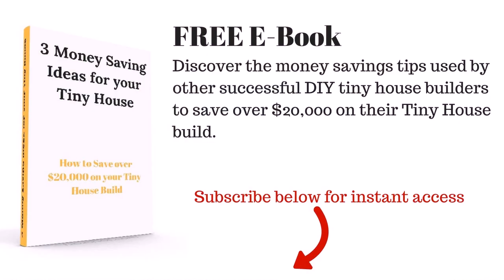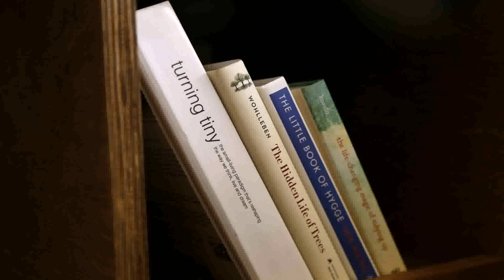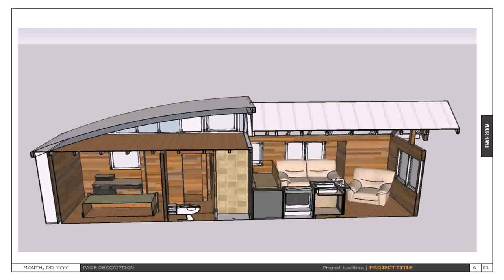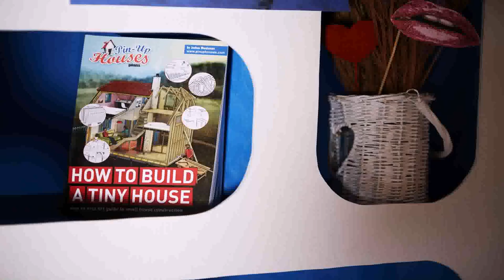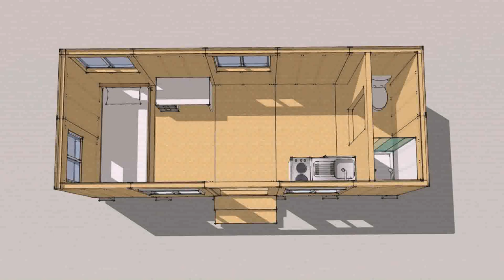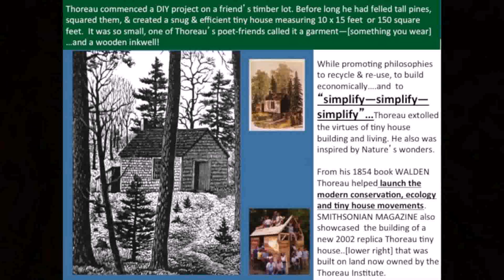Building A Tiny House Book